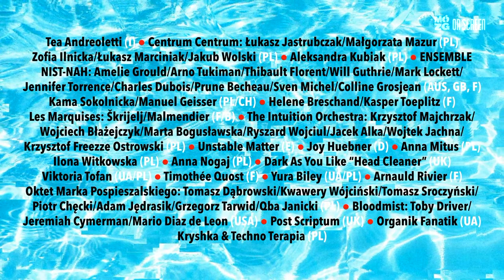Mózg on Screen-live, vol. 8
Projekt realizowany jest w konwencji telewizji na żywo, zawiera prezentacje artystów, reprezentujących różne dziedziny sztuki oraz komentarze, odnoszące się do problemów współczesności.
W projektach biorą udział artyści polscy i zagraniczni, a także komentarorzy. Każdy z odcinków zawiera w sobie kontekst lokalny, pokazujący istotne osobowości świata sztuki, odnoszące się, w programie, do omawianych zagadanień.
W tym odcinku wystąpią:
Anna Jędrzejewska - pianistka
Katarzyna Kozyra - performerka
Aleksandra Kubiak - performerka
Michał Górczyński - klarnecista
Stanisław Stasiulewicz - malarz
Krzysztof Gruse - malarz
Zbigniew Zieliński - malarz
Anna Mituś - prowadzenie
Sławek Janicki - prowadzenie

Wykorzystano fragmenty wierszy Anny Świrszczyńskiej  "Sprężyna" i "Mówię do swojego ciała" za zgodą spadkobierczyni Ludmily  Adamskiej - Orłowskiej.

Projekt współfinansowany jest przez Urząd Marszałkowski Województwa Kujawsko-Pomorskiego oraz Miasto Bydgoszcz.

The project is carried out in the convention of live television, it includes presentations of artists representing various fields of art and comments on contemporary problems.
The project involves Polish and foreign artists, as well as commentators. Each episode contains a local context, showing important personalities of the art world, referring in the program to the issues discussed.
This episode will feature:
Anna Jędrzejewska - pianist
Katarzyna Kozyra - performer
Aleksandra Kubiak - performer
Michał Górczyński - clarinettist
Stanisław Stasiulewicz - painter
Krzysztof Gruse - painter
Zbigniew Zieliński - painter
Anna Mituś - co-host of the program
Sławek Janicki - co-host of the program

The project is co-financed by the Marshal's Office of the Kujawsko-Pomorskie Voivodeship and the City of Bydgoszcz.